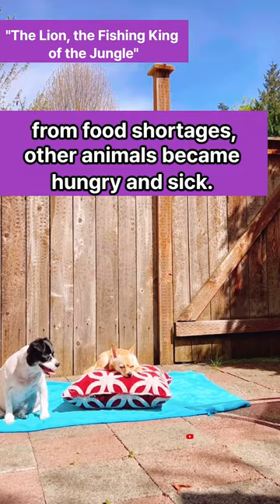"The Lion, the Fishing King of the Jungle"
There were many animals living together in the forest village. The lion was an excellent hunter, but he couldn't hunt for a while because he was sick. The village is becoming more and more hungry and sick to other animals. Things got worse and worse, but I realized that the lion was getting weaker and less able to hunt in the forest.

The lion went to the river with a big basket. I picked a basket full of jujubes. And I woven thread into the basket one by one and threw it into the river. The fish rushed into the basket with the lion's jujube in their mouths. The lion fished hard from morning to evening and fed fish to the hungry animals in the village. Lions called hunters to anglers, and animals called lions the king of fishing in the forest.